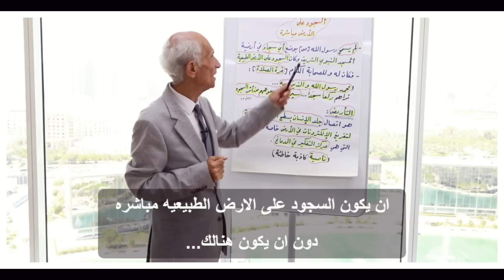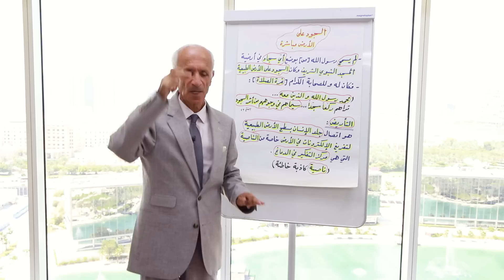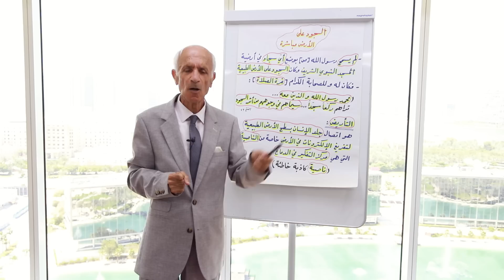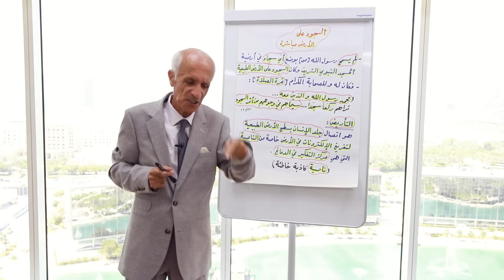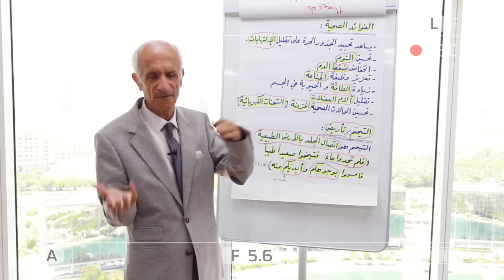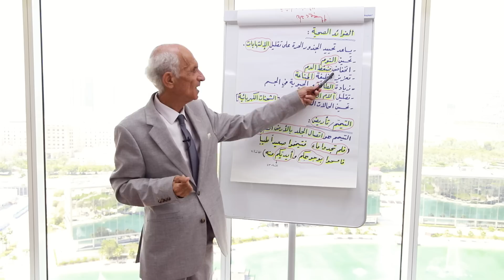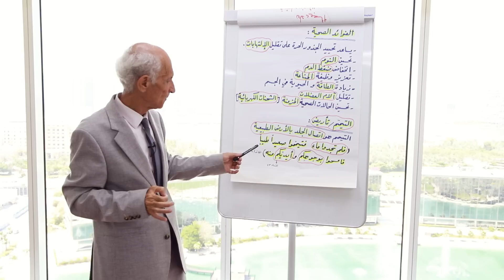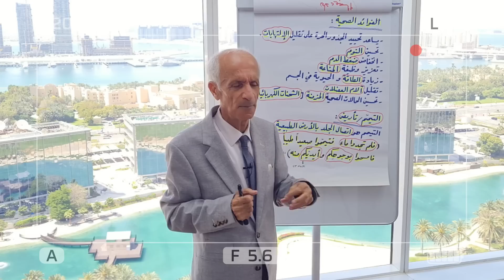حصريا : فوائد السجود على الارض الطبيعية - هل تعرف ماهو التيمم - التأريض؟ - الدكتورعلي كيالي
حصري ولأول مرة : فوائد السجود على الارض الطبيعية - هل تعرف ماهو التيمم - التأريض؟ - الدكتورعلي كيالي
للإشتراك وتفعيل زر الجرس: